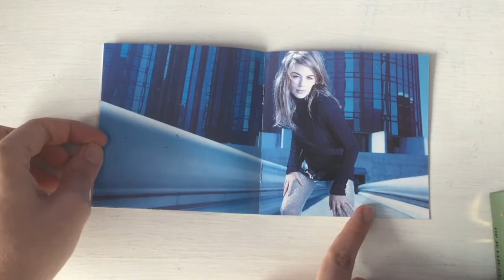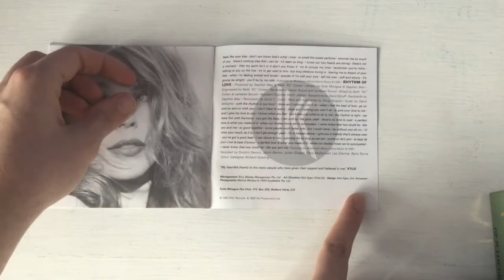Kylie Minogue - Rhythm Of Love (Unboxing)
This released in 1990 enters Kylie’s 90s phase obviously especially compared to what’s to come in her later career. Known song released from it was Step Back In Time which her 2019 compilation album set was I’m very sure named after.